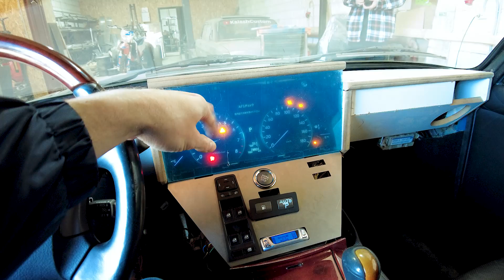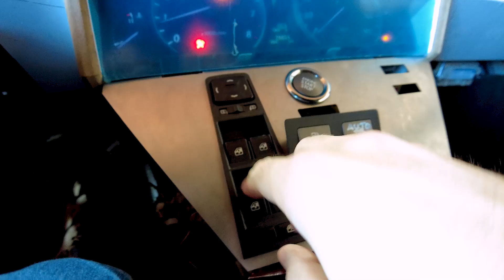ВАЗ 2104, модель 2023 года, 400 лошадей?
KalashCustom - канал о тюнинге автомобилей.
★Яркие видеообзоры наших работ.
★Делаем плавающую машину 500 лошадей.
НА ПОКРАСКУ ВОЛГИ карта сбера  ✅ 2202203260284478